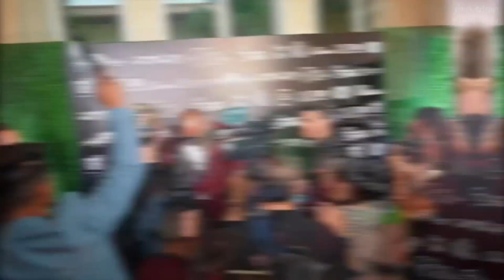"Pa'l Mundo", nuevo disco de El Micha producido por Emilio Estefan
Con la magnífica producción de Emilio Estefan, el nuevo disco de El Micha es una celebración de la salsa y los ritmos cubanos, fusionados con los sonidos contemporáneos de la música latina. El poderoso ritmo de los tambores y las cuerdas de las guitarras se entrelazan perfectamente con la voz única y carismática de El Micha, creando una mezcla musical inigualable. Este disco es mucho más que solo música, es un homenaje a la herencia afrocubana, una celebración de nuestras raíces y una forma de conectarnos todos a través del lenguaje universal de la música. Escucha ahora en las plataformas digitales

Video: Estefan Enterprises, Inc.